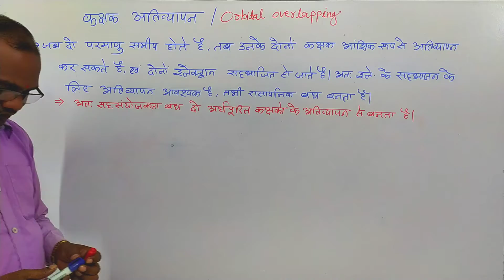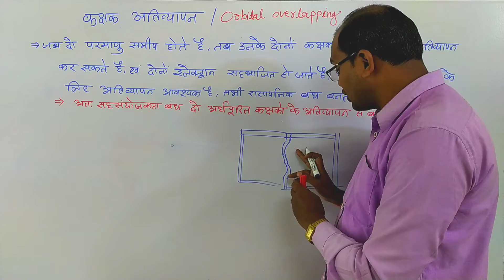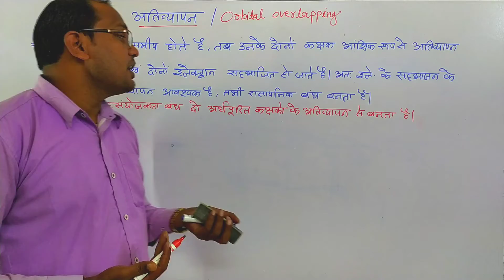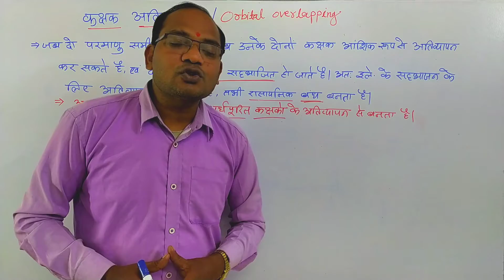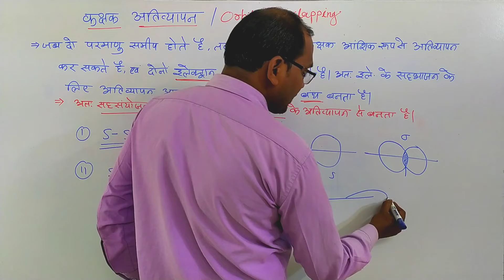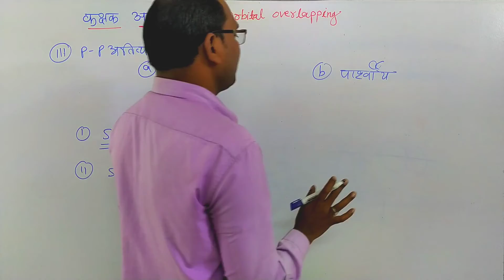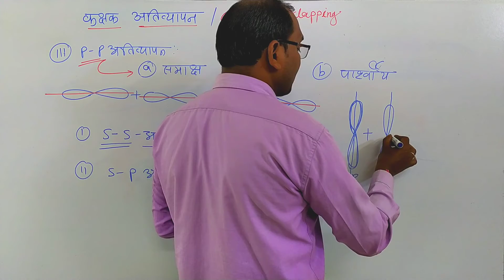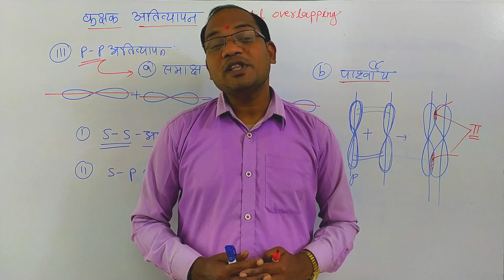अतिव्यापन क्या है | overlapping | सिग्मा एवं पाई बंध |kc sir ki classes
Chemistry 12th ncert,अतिव्यापन क्या है | overlapping | ativyapan kya hai
chemistry 11th basic, kc sir ki classes

Aaj ke video me hum overlapping  s sath sigma avam pai bond ke bare me janenge

1. All competitive exam...
2. 12th board exam
3. Chemistry basic study
4. Maths study
5. अतिव्यापन क्या है
6. Orbital overlapping
7. रासायनिक बंध
8. Chemical bonding
9. Sigma avam pai bond
10.

 Is channel mein physics, Maths, avam chemistry se sambandhit mahatvapurn formula avam topic par Charcha Kiya gaya hai. is channel Mein maths trick se ganitiy sankriya ko saral tarike se bataayaa gaya hai.

Basic जानकारी हेतु link :-

10.